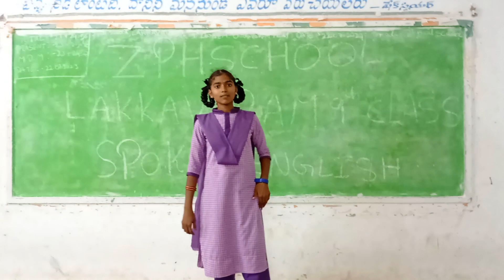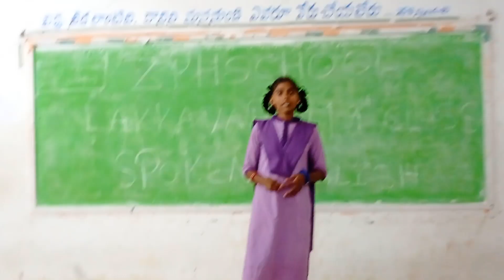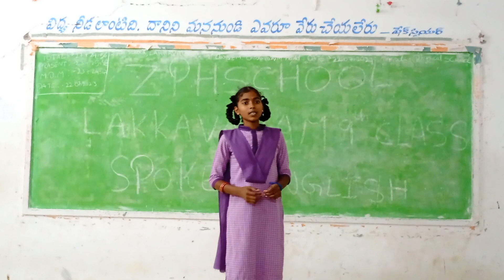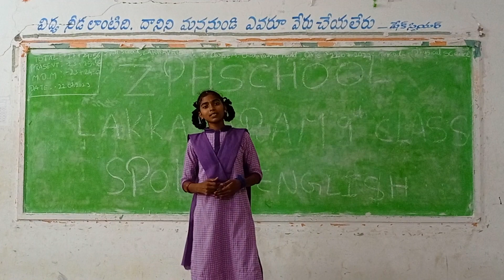Non Stop English Speech part-1 ZPHS LKVRM 9th class student Practicing SpokenEnglish in her own-way